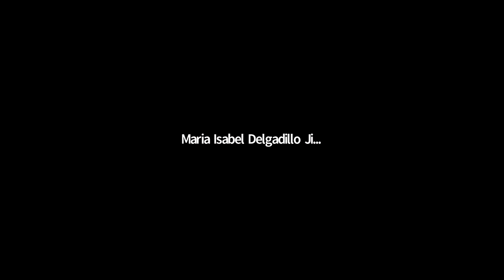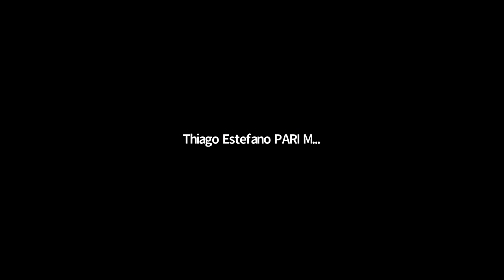🧠 SEMIFINAL - THE EDRON ACADEMY VS MARKHAM COLLEGE 📢